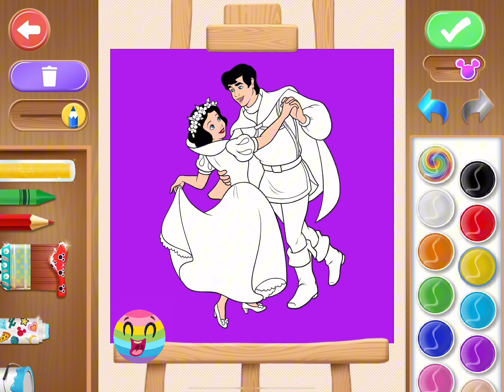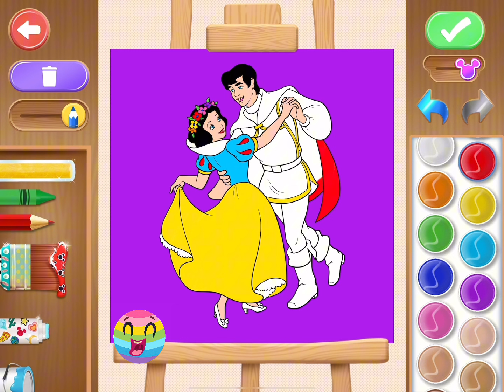Snow White and the Seven Dwarfs! | Fun Storytime for Kids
🌟 Join us on a magical coloring adventure as we bring the beloved characters of Snow White and the Seven Dwarfs to life! 🖍️ Follow along as we color Snow White, the Seven Dwarfs, and other iconic characters from the timeless fairy tale, while listening to the enchanting story unfold. 📖 Watch as the magic of storytelling combines with the joy of creativity, sparking your child's imagination and love for art! 🎨 Don't miss out on this fun and educational video that's perfect for a cozy day indoors! ☃️❄️